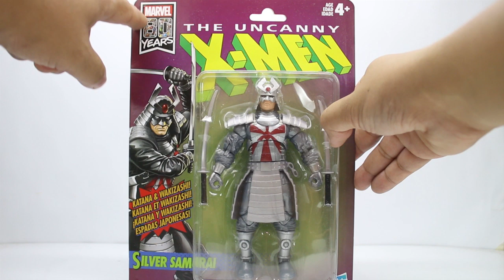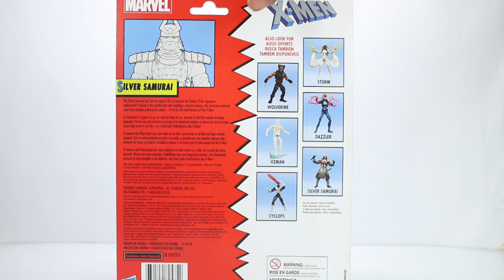Toy Review: Marvel Legends Silver Samurai